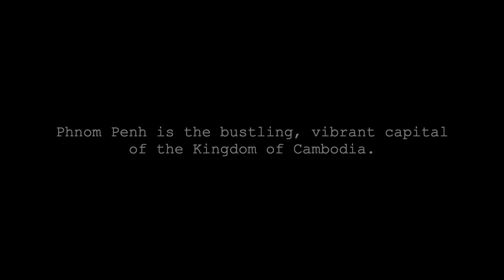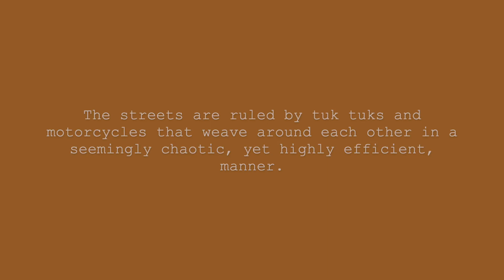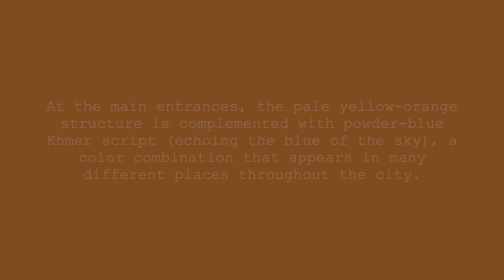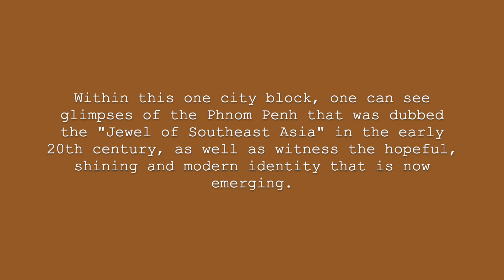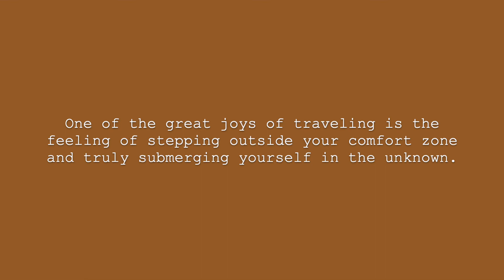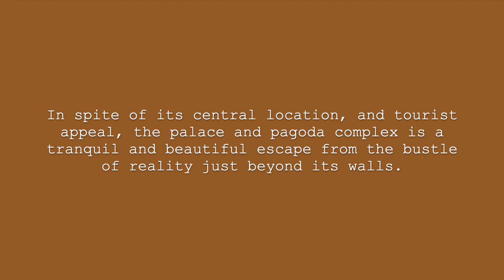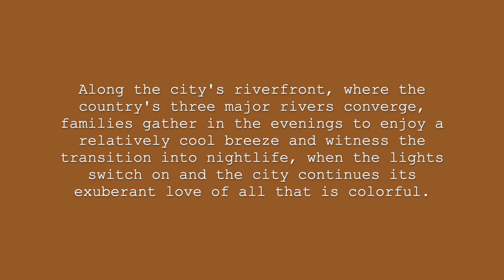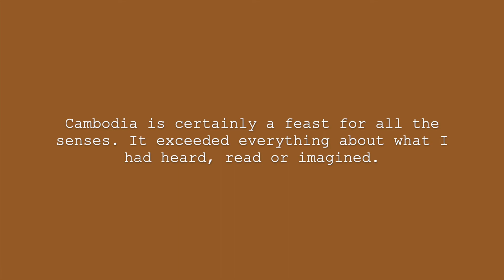FIRST TIME VISIT FOR CAMBODIAN-AMERICAN in Phnom Penh, Cambodia 🇰🇭 👨🏽‍🌾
Traveling to Cambodia and visiting Phnom Penh for the first time. This video document my short visit to my parent’s homeland, learning about Khmer culture in the city.